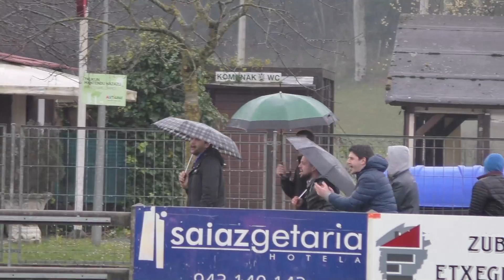¡¡¡LA AFICION DEL "DRT"!!!.... (19.03.2016)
Eskerrik asko/Muchas gracias afición.

. Para visualizarlo bien, seleccionar en calidad del video: "HD".